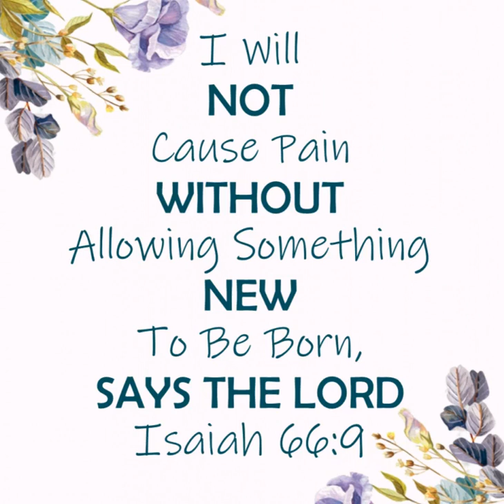Isaiah 66:9 (ESV) - UNITE714 Week 33 - Bible Reading 02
'"Shall I bring to the point of birth and not cause to bring forth?” says the LORD; “Shall I, who cause to bring forth, shut the womb?” says your God.'

Isaiah66:9 (ESV)